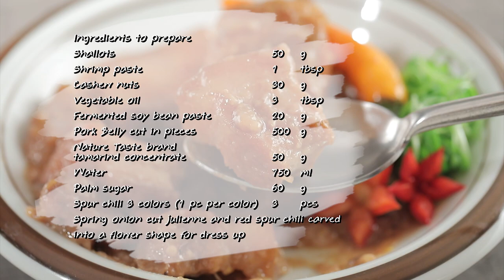สามชั้นต้มมะขามเปียก สูตรเด็ด ทำง่าย สไตล์ "อ.ยิ่งศักดิ์"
สามชั้นต้มมะขามเปียก ผลิตภัณฑ์ (น้ำมะขามเปียก ตราเนเจอร์เทส)

เม็ดมะม่วงหิมพานต์   30 กรัม
เต้าเจี้ยว    20 กรัม
หมูสามชั้นหั่นเป็นชิ้น   500 กรัม
พริกชี้ฟ้าสามสี (สีละ 1 เม็ด)  3 เม็ด
ต้นหอมซอยเป็นเส้นและพริกชี้ฟ้าแดงแกะสลักดอกไม้ สำหรับตกแต่ง

1. โขลกหอมแดงซอย กะปิ และเม็ดมะม่วงหิมพานต์ให้เข้ากัน เตรียมไว้
2. ใส่น้ำมันพืชลงในภาชนะ นำขึ้นตั้งไฟ ใส่เครื่องที่โขลกผัดจนมีกลิ่นหอม ใส่เต้าเจี้ยว ผัดให้เข้ากัน
3. ใส่หมูสามชั้นหั่นเป็นชิ้น ผัดพอสุก เติมน้ำมะขามเปียกเข้มข้น ตราเนเจอร์เทส และน้ำ คนให้เข้ากัน
4. พอเดือด ใส่น้ำตาลปี๊บ เคี่ยวต่อจนกระทั่งหมูเปื่อยนุ่ม ใส่พริกชี้ฟ้าสามสี คนให้เข้ากัน ปิดไฟ
5. ตักสามชั้นต้มมะขามเปียกใส่ภาชนะ ตกแต่งด้วยต้นหอมซอยเป็นเส้นและพริกชี้ฟ้าแดงแกะสลักดอกไม้  พร้อมเสิร์ฟ

▲Line @yingsakfood